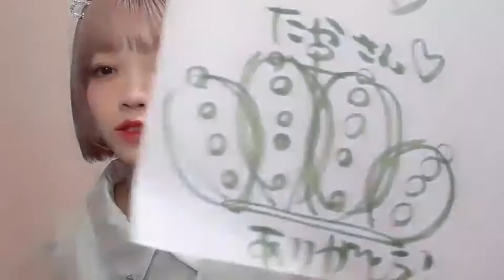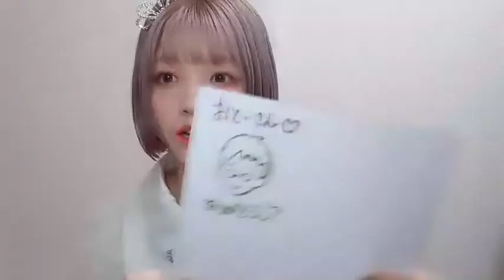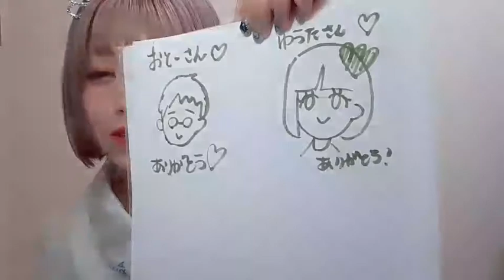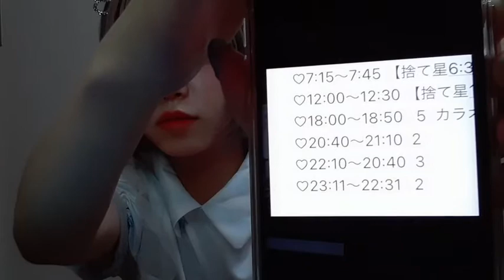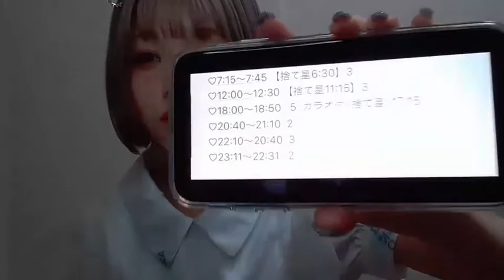2021年09月15日 23時32分27秒 髙橋 彩音（AKB48 チーム８）